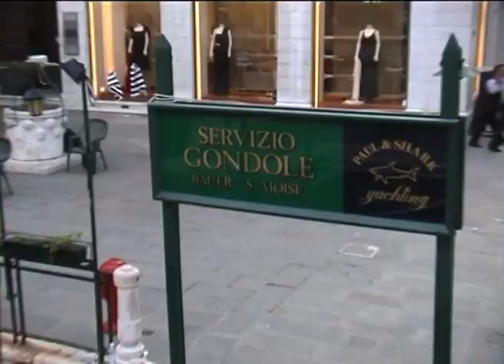Canal à Venise 2002